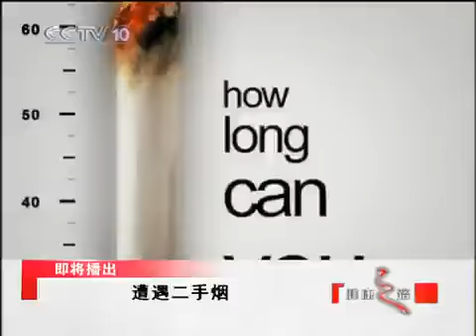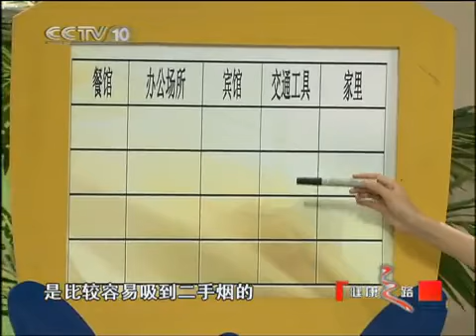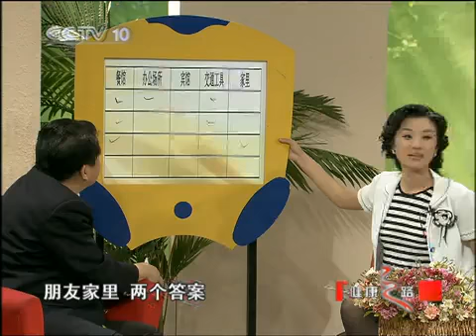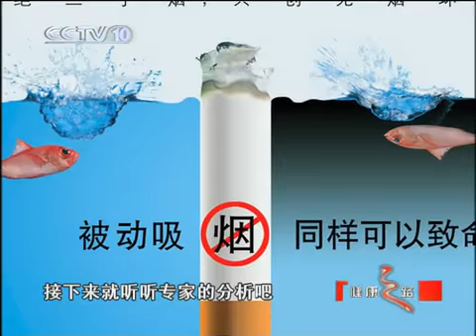健康之路 遭遇二手烟